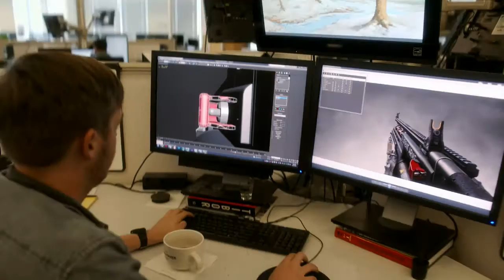Call of Duty: Advanced Warfare - E3 2014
Новейший выпуск Call of Duty - с дополнительным контентом сначала на Xbox!